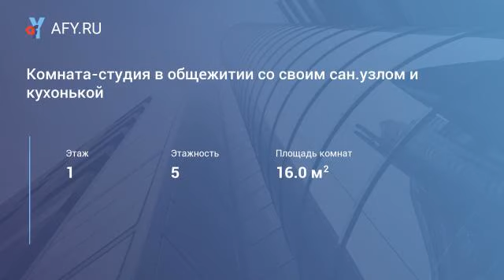Комната-студия в общежитии со своим сан.узлом и кухонькой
Ан Восток-Центр.
Продаётся комната в общежитии - г. Киржач, мкр. Шелковый Комбинат - 87 км. от МКАД по Щёлковскому, Горьковскому, Ярославскому шоссе.
1/5 кирпичное строение – комната-студия площадью 16 м.кв.: укомплектована сан-узлом, свой водонагреватель, комната продается с мебелью. В шаговой доступности магазин, остановка.
Более подробную информацию Вы можете уточнить на нашем официальном сайте, либо по телефону менеджера